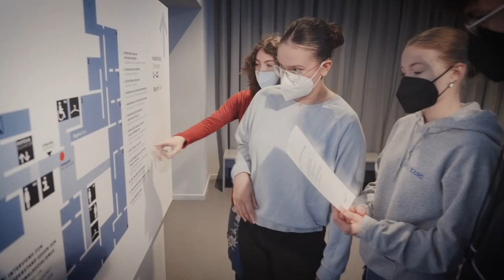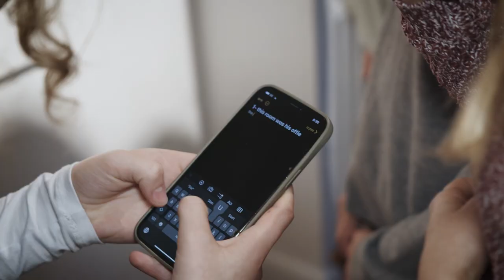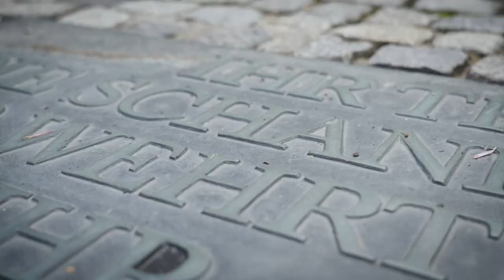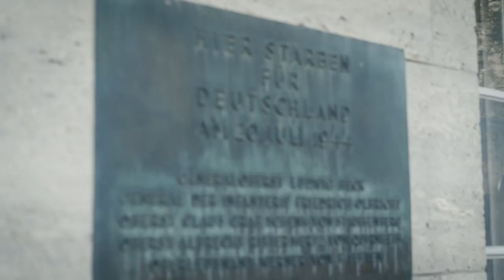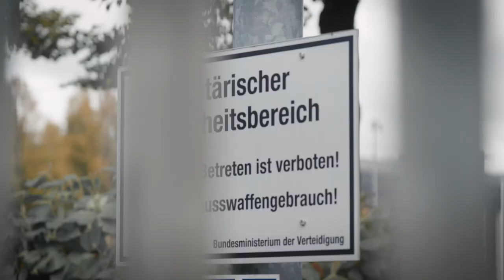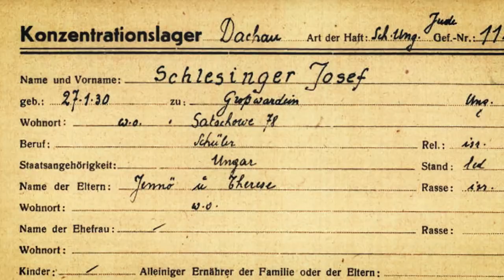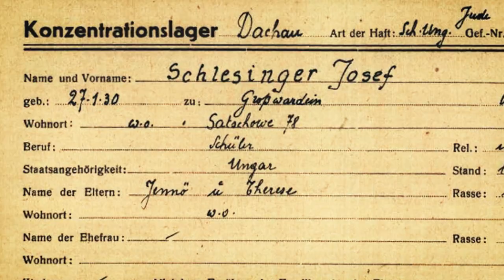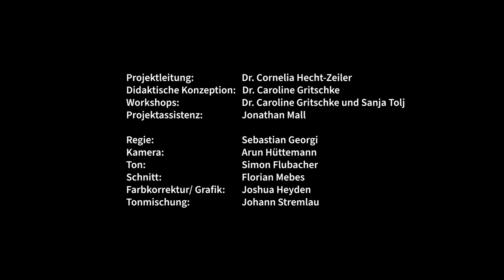Der Bendlerblock. Ein israelisch-deutsches Schulprojekt zum 20. Juli 1944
Im Bendlerblock saßen wichtige Dienststellen der nationalsozialistischen Wehrmacht. Und: Hier war das organisatorische Zentrum des Umsturzversuchs vom 20. Juli 1944. Hier gab Claus Schenk Graf von Stauffenberg die "Walküre-Befehle" aus, um das Terrorregime zu stürzen. Hier wurde er in der Nacht zum 21. Juli 1944 zusammen mit Mitverschwörern von den Nationalsozialisten erschossen.
Israelische und deutsche Jugendliche erkunden gemeinsam die Geschichte des Bendlerblocks und beschäftigen sich mit der Person Stauffenbergs und dem Widerstand gegen den Nationalsozialismus. Wie wird heute in Berlin an den Widerstand erinnert? Welche Rolle spielen dabei die nationalsozialistischen Verbrechen, insbesondere der Holocaust? Wie unterscheiden sich deutsche und israelische Blicke? Welche Rolle spielt dabei die Geschichte der eigenen Familien? Der Film zeigt die unterschiedlichen Perspektiven der Jugendlichen und thematisiert, wie sie darüber ins Gespräch kommen.
Ein Projekt des Hauses der Geschichte Baden-Württemberg mit SCORA Regierungspräsidium Stuttgart, dem Remstal-Gymnasium Weinstadt und der Eynot Yarden School Amir Israel.